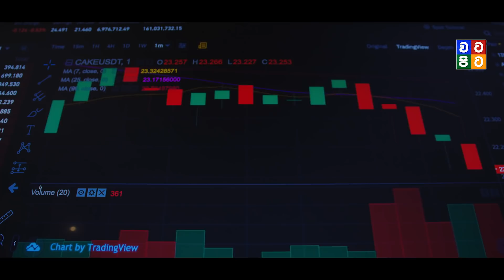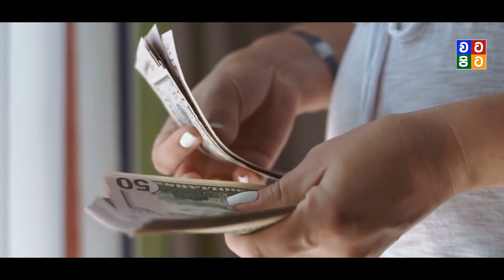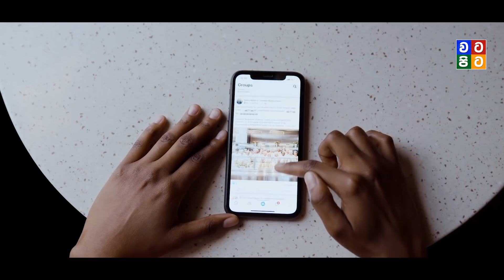කෝටි හැටක් දිනු ශ්‍රී ලාංකිකයා | Abu Dhabi Big Ticket Winner